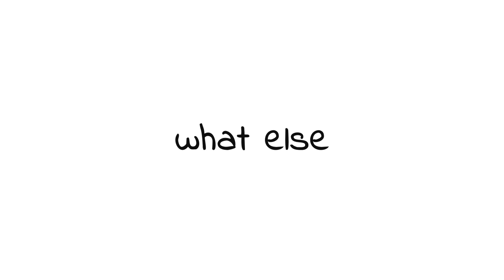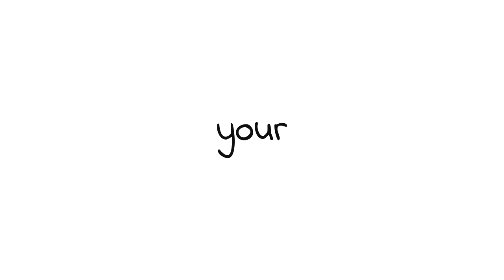View Popular Articles by Voice Command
Say "show me popular articles" to easily see recent popular articles from leading websites.